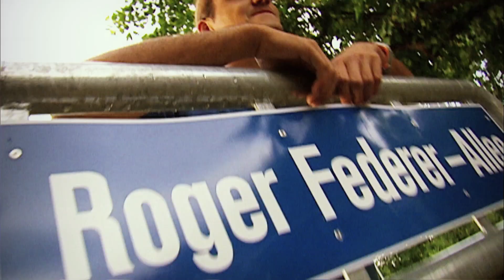Top 5 | Tennis Players Before They Were Famous | Trans World Sport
Here's five famous Tennis players on our show before they were famous. Rafael Nadal, Roger Federer, Tommy Haas, Gaël Monfils and Bernard Tomic.